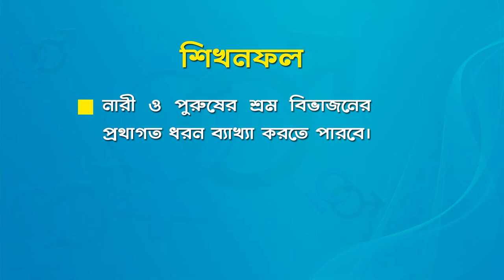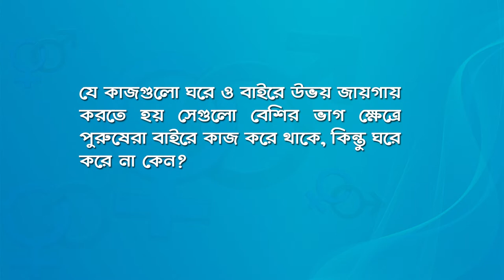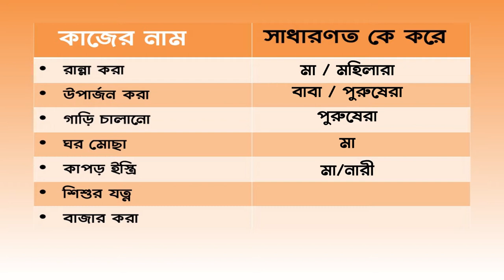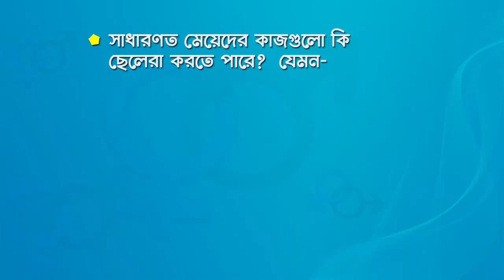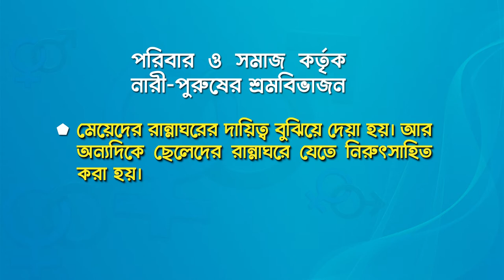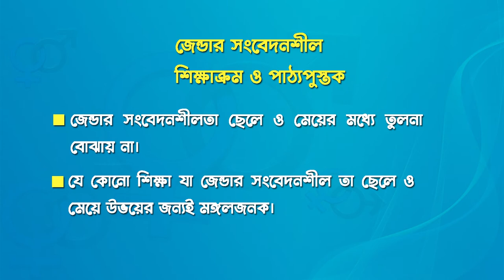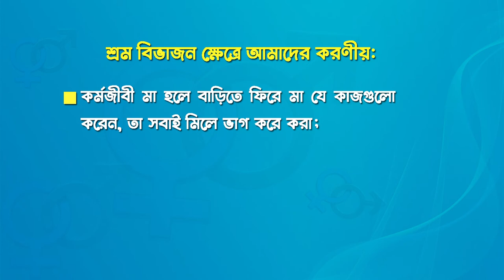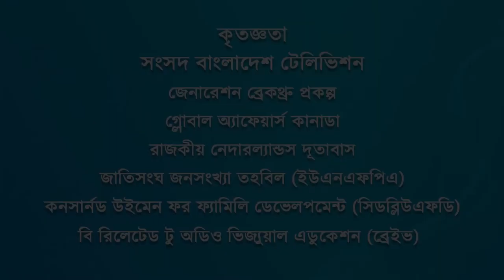সেশন-০৩: শ্রম বিভাজন